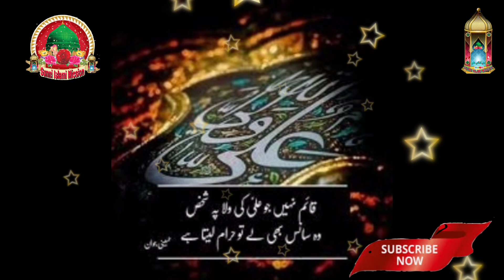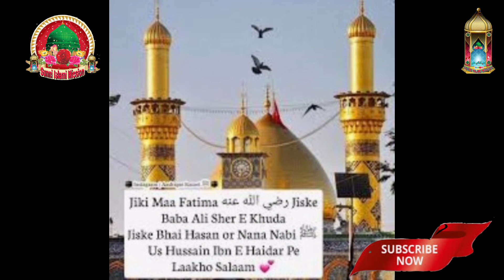IMAAM HUSAIN KI SHAHADAT |KARBALA